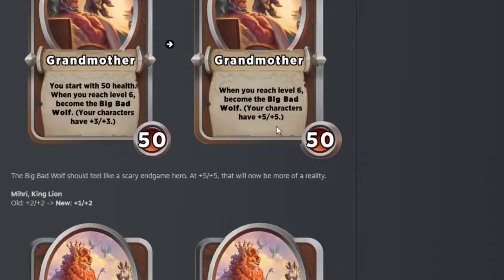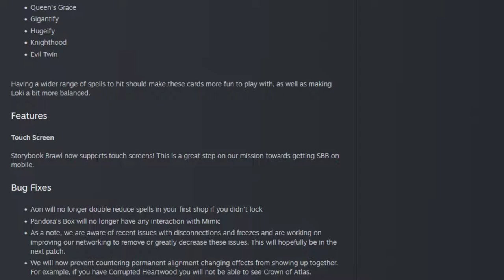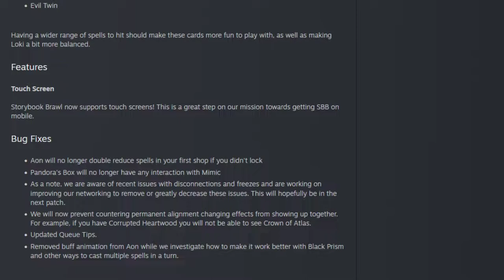Storybook Brawl - Rip Slay! Patch 64.2 Hot Take!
My first look and thoughts about the new patch - huge changes!